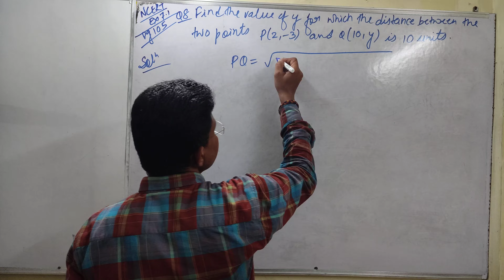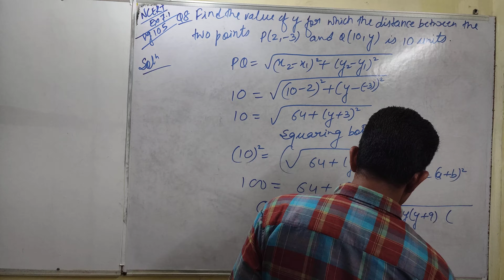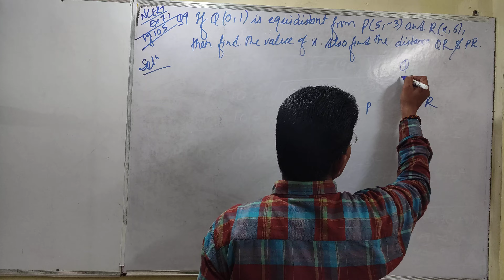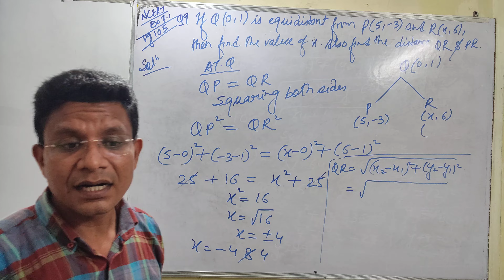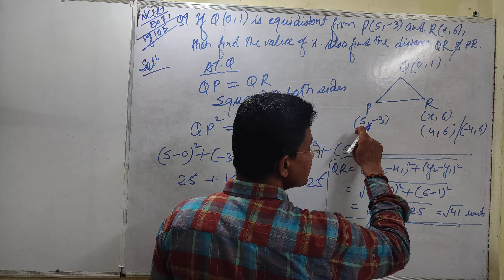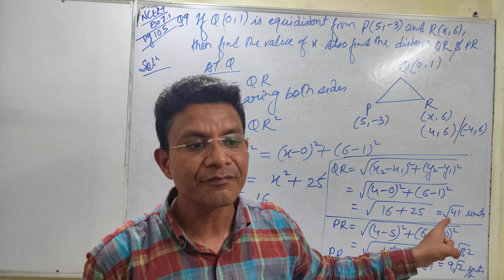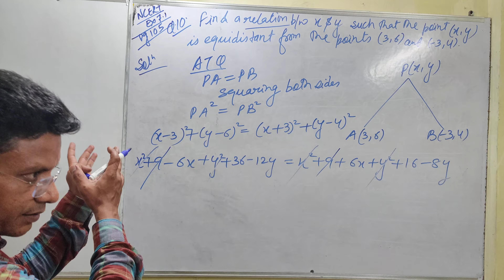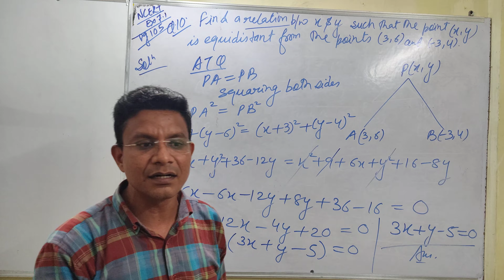Co-ordinate Geometry | NCERT Ex. 7.1 | Distance Formula | Class 10 Maths Chapter 7